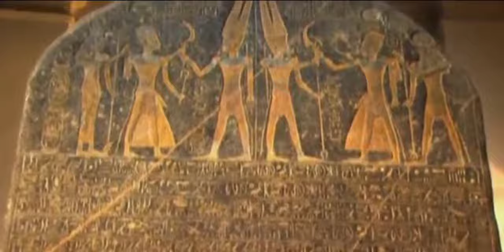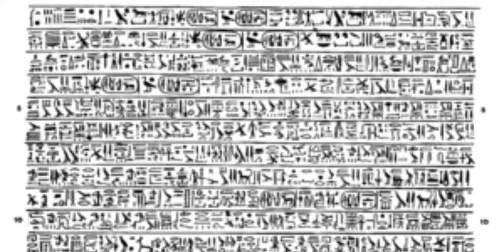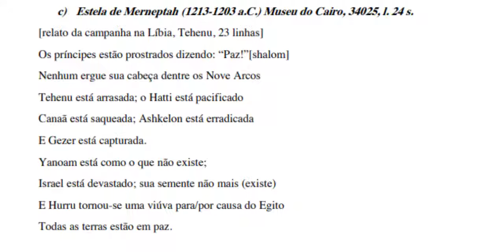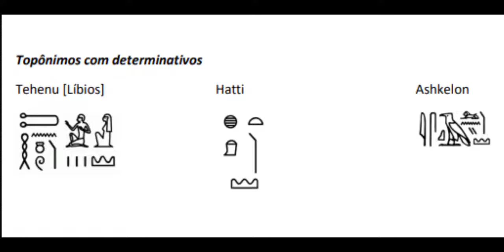A estela do faraó MERNEPTAH - A história comprovando a bíblia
A estela do faraó MERNEPTAH

Sobre:

Merneptá, Meremptá, foi o quarto faraó da XIX dinastia egípcia do Império Novo. O nome Merenptah significa "Amado de Ptah". Governou entre 1213 e 1203 a.C. Wikipédia
Falecimento: 2 de maio de 1203 a.C.
Local de enterro: KV8, Egito
Filhos: Seti II, Tausserte, Amenemessés, Merenptah
Pais: Ramessés II, Iseteneferte
Cônjuge: Isetnofret II, Takhat
Irmãos: Ramessés, Meritamon, Bintanath, Pareherwenemef, Henuttawy
Netos: Siptá, Seti-Merenptah